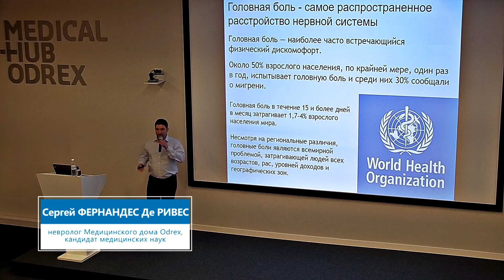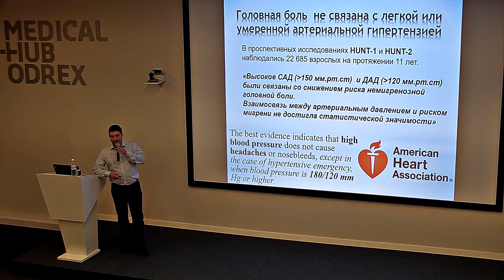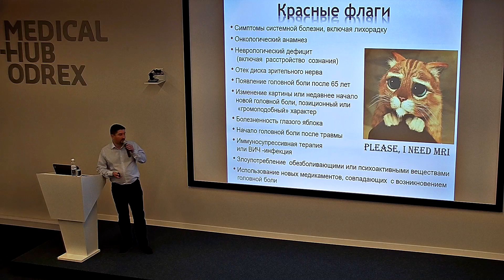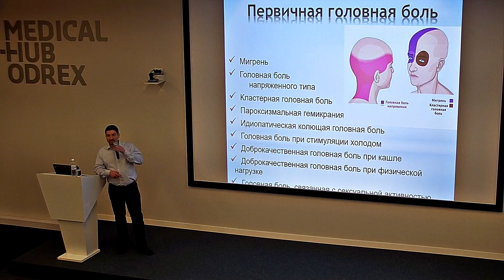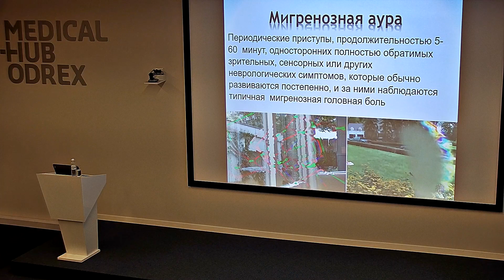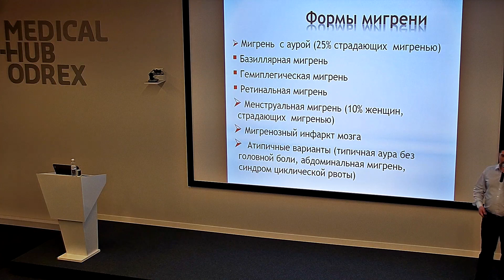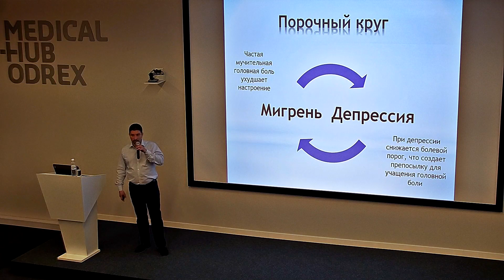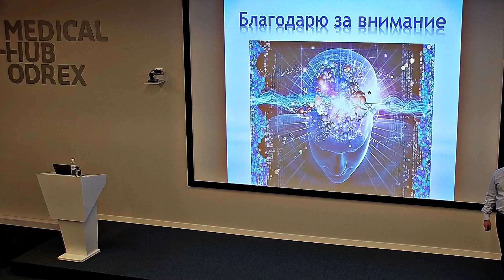Синдром головного болю: причини, різновиди та спосіб лікування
Сергій Фернандес Де Рівес, невролог Медичного дому Odrex, кандидат медичних наук.

Тренінг для сімейних лікарів, терапевтів та педіатрів «Синдром болю у роботі лікаря першої медичної допомоги» у рамках проєкту «Майстерня успішного лікаря». Дякуємо Центру здоров'я та комунікацій за корисний та цікавий захід!